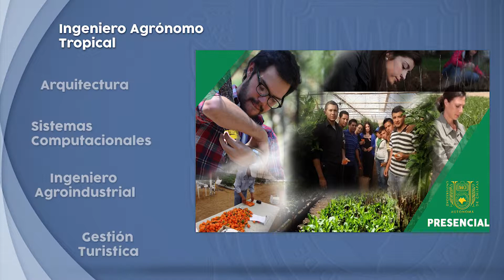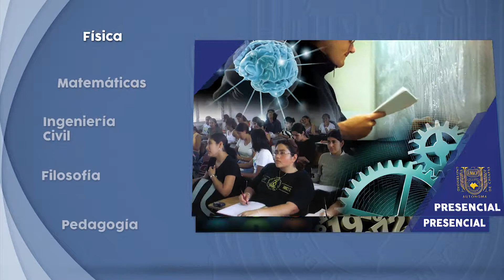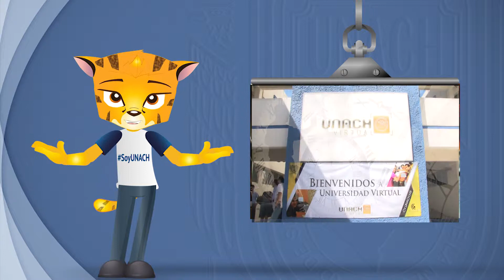Oferta Académica 2014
El Centro de Medios Interactivos, la Universidad Virtual de la Unach y la Universidad Autónoma de Chiapas muestran la nueva oferta académica de este nuevo ciclo escolar.